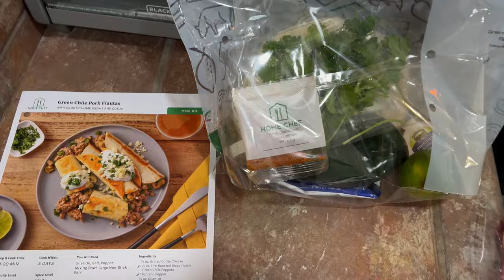How to Travel Cheaply | First Curly Haircut EVER!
Join me for my first curly haircut and for info on how to travel on a budget! In the past few years I've travelled to a multitude of places via plane, car, light rail, train, charter bus, and beyond all while living in a pricy region of CO 😬 Some travel locations include Costa Rica, California, Washington, Oregon, Michigan, Utah, Arizona, Indiana, Florida, South Carolina, Georgia, Colorado – all on less than 43K/yr by utilizing these tips!

00:00 - Intro
00:49 - First Curly Haircut!
04:42 - How to Travel Cheaply
05:06 - 8 Tips to Travel Cheaply
05:18 - Tip #1: Choose your airline strategically
06:29 - Tip #2: Buy your airfare on a Tuesday
07:10 - Tip #3: Travel Lightly
08:08 - Tip #4: Be flexible with your dates
08:50 - Tip #5: Stay with family or friends
09:18 - Bonus tip: Use discounted services
10:05 - Tip #6: Travel with others
11:00 - Tip #7: Consider credit card offers
12:32 - Tip #8: Think outside the box

Links:

Matein Travel Backpack
Nerdwallet Travel Card Articles: